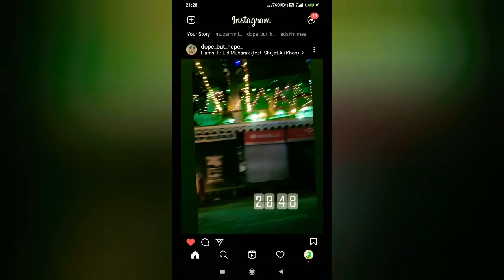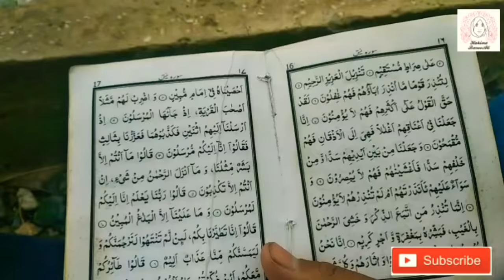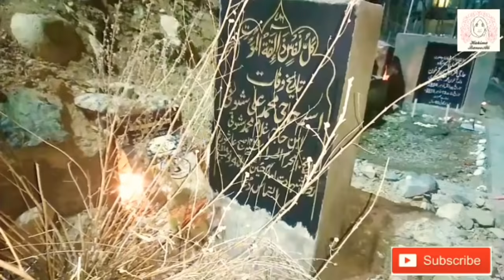شب_برات shub e bara't || Eid Celebration in Kargil Ladakh || Minjee || Chanchik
eid Mubarak to you all dosto...